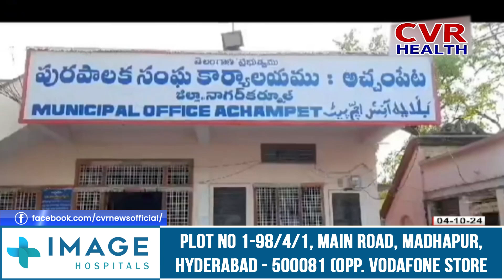అచ్చంపేట్ లో ఫ్యామిలీ డిజిటల్ కార్డుల కోసం ఇంటింటి సర్వే|Achampet | Family Digital Card |CVR Health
అచ్చంపేట్ లో ఫ్యామిలీ డిజిటల్ కార్డుల కోసం ఇంటింటి సర్వే | Achampet | Family Digital Card | CVR Health News